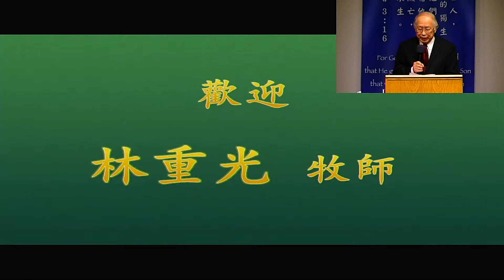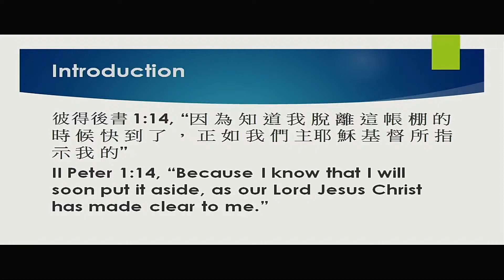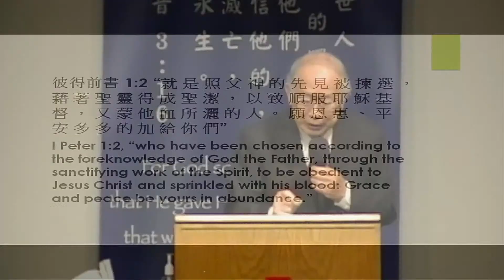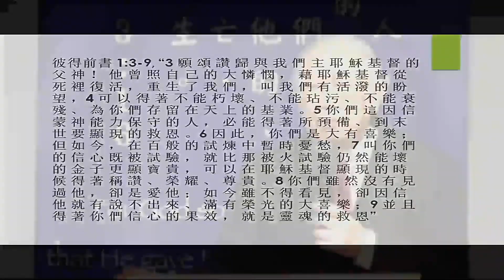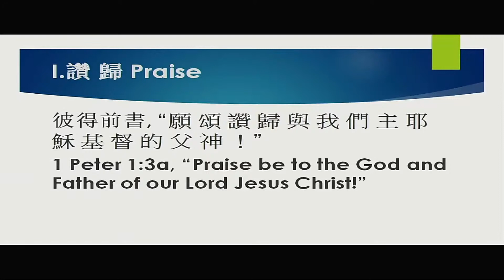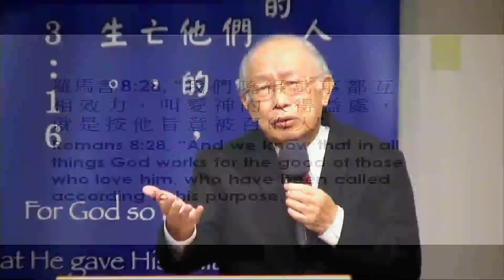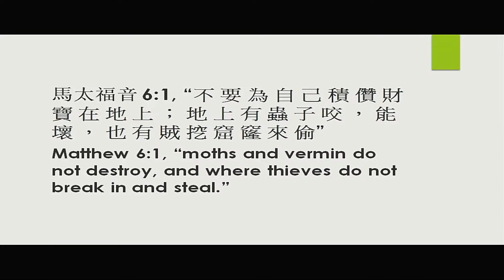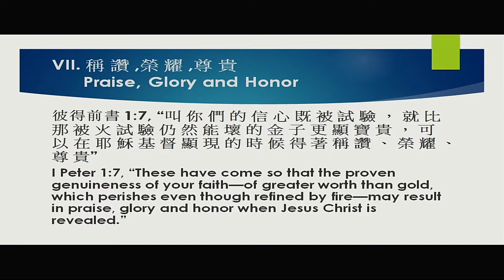彼得的臨別贈言 HOCBC SERMON 11072021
Pastor Dan uses Apostle Peter's last words to encourage us to always put Jesus first in our lives.